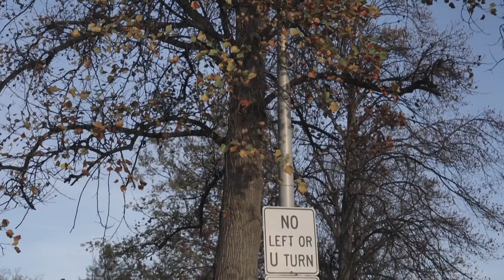近期4组冬季穿搭 | Winter Lookbook | Mango | Anderssonbell | IrisDaily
哈喽大家好！首先想跟大家说~~~我打算明天拍个【50 facts about me】！如果你们有什么想知道的问题可以留言给我!😊

这支视频其实是我从迈阿密回来后拍的两支视频的一个合集，因为我们这边有太阳的时候还是比较暖和，我穿的也比较少，所以就合在一起作为加州暖冬穿搭发出来啦！
其实我知道这样的穿搭对于很多同学都没什么借鉴意义了，我之后的视频也会拍成正常的冬季穿搭的！
在这里也很想谢谢上支视频中给我提建议的同学们，其实我也知道我自己的视频需要进步的地方还有太多太多了，不只是穿搭需要进步，包括拍视频pose不自然这点我也会努力去改善的。（其实我也发现这只视频很多地方也都不太自然，因为衣服比较帅气利落，而且我觉得酷酷的比较适合加州，但很显然好像有点失败哈哈哈哈）

最近在youtube发现了好几个特别喜欢的外国博主，他们的视频真的好棒！希望自己以后也可以做成那么好的视频！！

说太多啦，链接如下：

✨Look1✨
1.白大衣（s）：
这件是男女同款的，真的肩非常宽，我觉得一般女生可能hold不住

2.棕色毛衣：
不太推荐，有点太大了

3.条纹裤子：
很喜欢，很特别～材质比较厚实，所以很保暖，但是蛮显瘦的

✨Look2✨这件皮草我觉得我尝试失败了。。。。像偷穿妈妈的。。
1.皮草外套：
比较显白的橙色，但是的确比较难hold，搭配好了应该很适合holiday season

2.衬衣：everlane 尺码0

3.牛仔裤：mother 我穿26

✨Look3✨ 这件外套还真是我偷穿我男朋友的。。。是我试穿裙子的时候瞅见了他的衣服然后抢过来搭配的，顺便就去拍了组照片嘻嘻

内搭：uniqlo （s）
裙子：mango （s）
包包：chloe nile

✨Look4✨ 这套虽然没有太多亮点不过很温柔，但是我没把它拍好。。

（有两套look是wconcept的，不过最近有同学反映说退货比较麻烦，所以我想在这里提一下，大家如果真的想买的话先提前看看网站的return policy，避免出现一些比较闹心的问题哈）

来这里找我玩儿！

Adornmonde 【8折码：IRIS20】

Pixiemarket 【85折码：IRIS15】

剪辑：我
剪辑软件：Premiere Pro